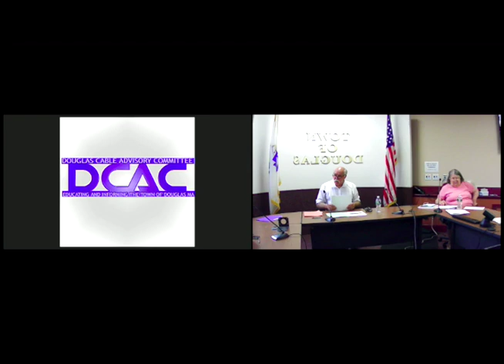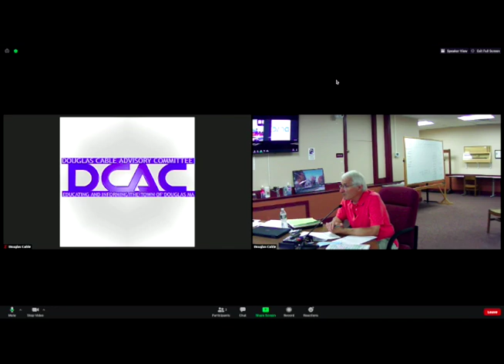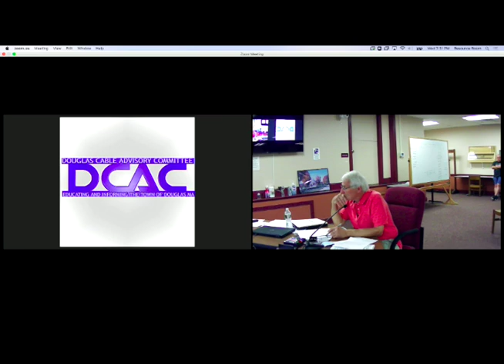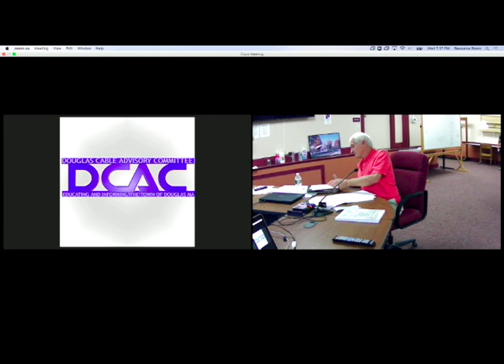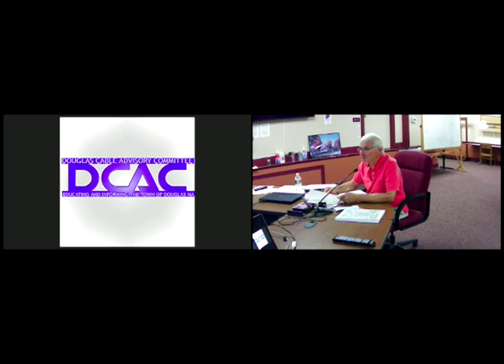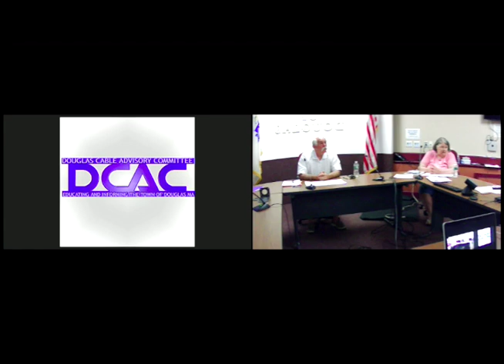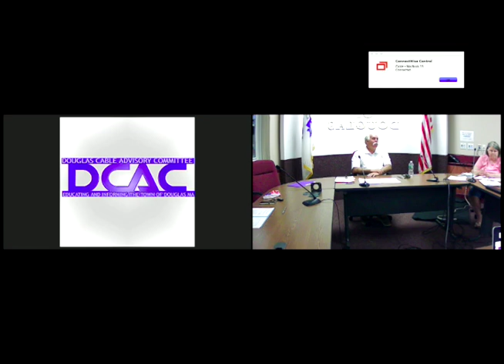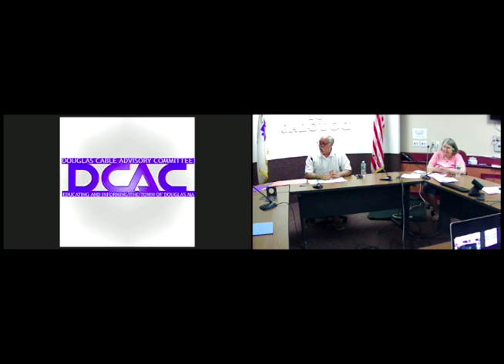Zoning Board of Appeals: August 12, 2020